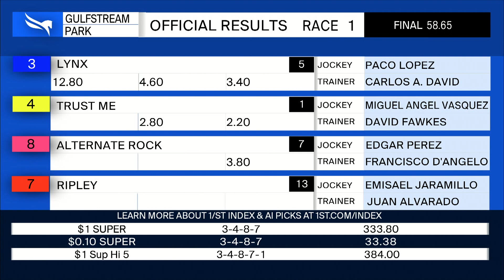Gulfstream Park May 19, 2022 Race 1